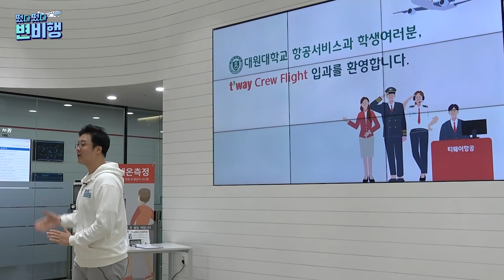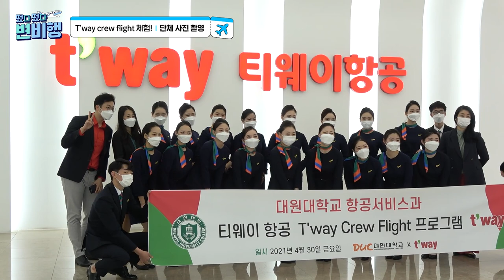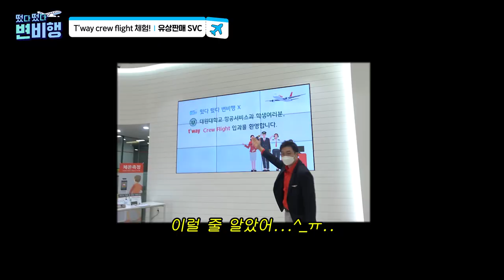객실 승무원 할 게 이렇게 많아요🤷‍♀️;;;? 하얗게 불태운 티웨이 항공훈련센터🛫 방문기 ㅋ🤹‍♂️ [✈떴다떴다 변비행✈91화]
📢객실승무원들이 정확히 어떤🤷‍♀️ 일을 하는지 궁금했던 사람들 주목🧏‍♀️❗️❗️📢

🤦‍♀️와.. 티웨이 항공업계를 뒤집어 놓 으 셔 따🤦‍♀️
🛫비행기 한 대를 통째로 가져다 놓은 클라쓰가 남다른 티웨이 항공훈련센터❗️ ❗️

🏃‍♀️비상탈출부터 실제 화재 점화까지! 리얼하다 리얼해;;;🔥🔥🔥🔥

근데 여기서 끝이 아니라 하늘도 난다고요? 🤷‍♀️
실제 비행까지 하면서 배워보는 객실 승무원의 모든 업무🛫❗️

대원대학교 예승이들과 변비행이 직접 체험해봤습니다😚

기획 l 김아연 변종국 기자 서보경 서정화 이승연 인턴
촬영 l 서보경 서정화 이승연 인턴
편집 l 서정화 인턴
썸네일 l 서보경 인턴